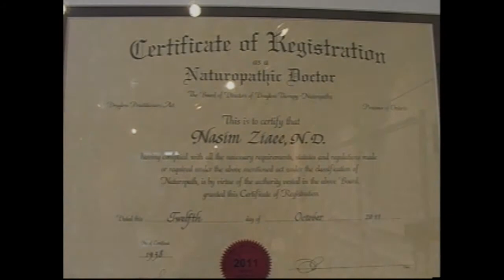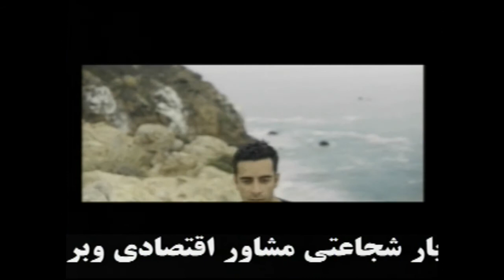Dr Foojan Zeine & Dr Homa Mahmoudi talk about Positive Psychology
Dr. Foojan Zeine & Dr. Homa Mahmoudi talk about Positive Psychology and the latest research about Happiness